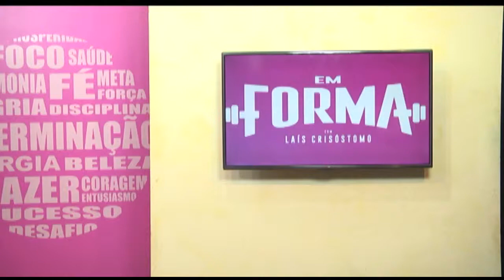Em forma - Cintura fina - Parte 01